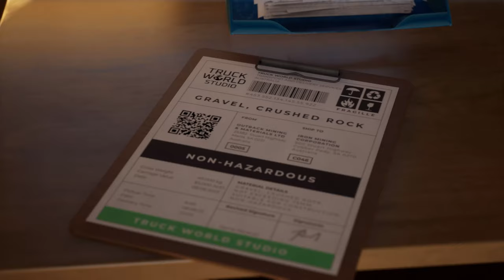Truck World: Australia - Journey Into The Wild - Environment Trailer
Explore the wild world of Australia with us!